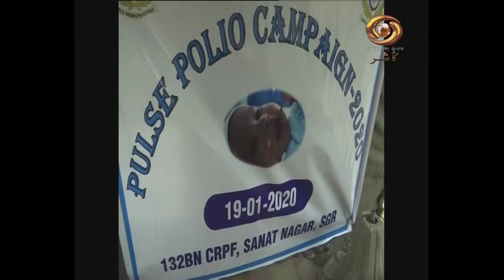Date Line Kashmir